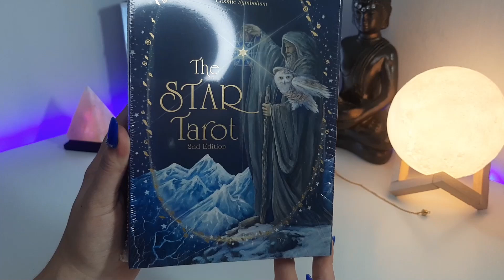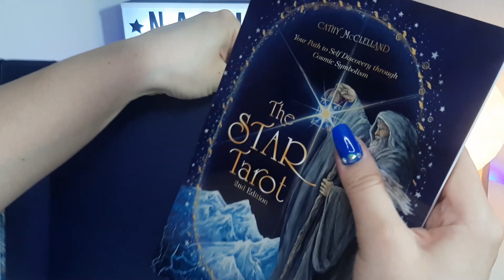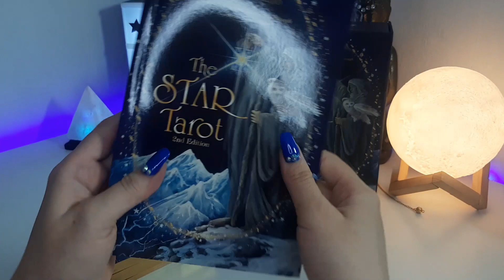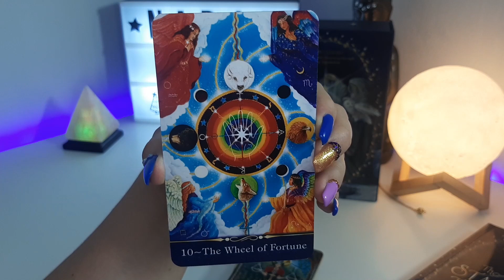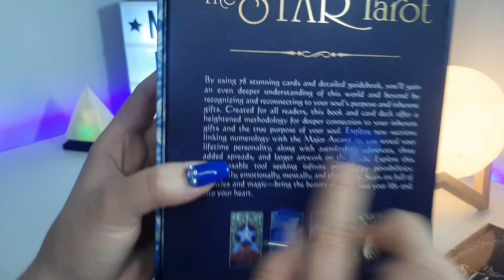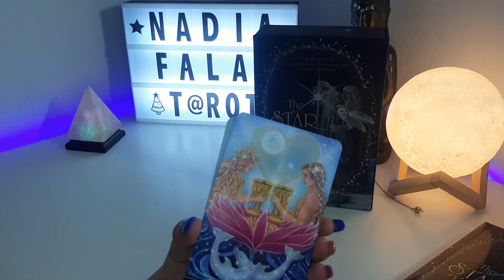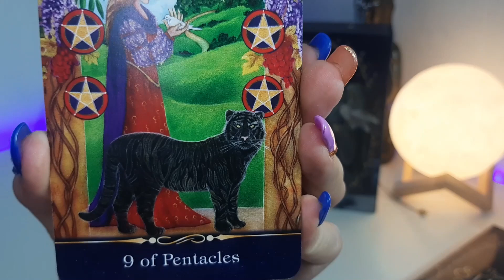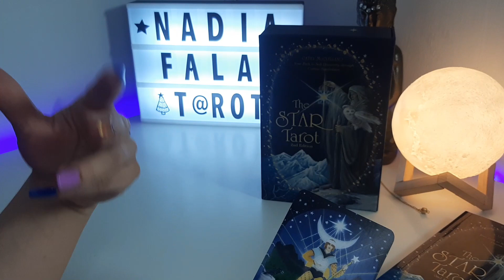THE STAR TAROT (El Tarot de la Estrella) ⭐ Unboxing y Reseña | Nadia Falak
Hola Habibis! 😃🌺
Hoy les traigo el Unboxing de esta maravilla de Tarot! Me encanta! Espero que a ustedes les encante igual! Besos Morados! 💜💜💜